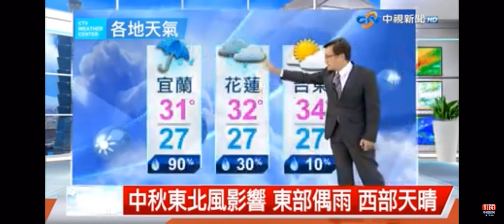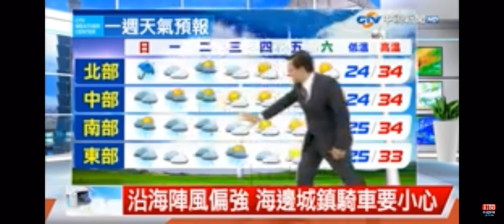2022-09-03中視新聞全球報導-氣象時間